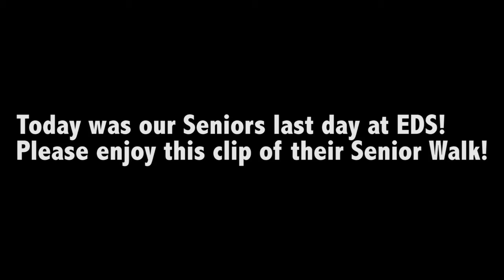EDS News 31st Edition (2018-19)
31st Edition of the EDS News (2018-19)